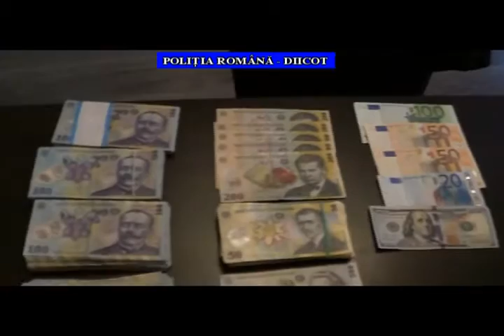Perchezitii la traficantii de droguri din Prahova